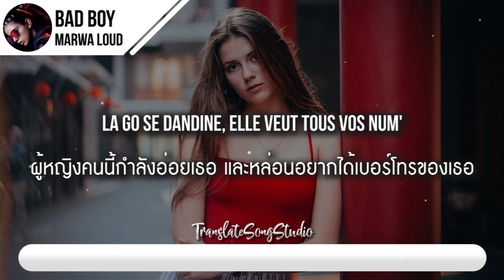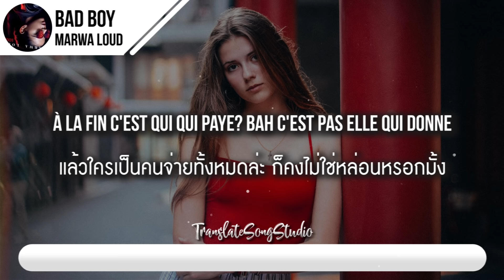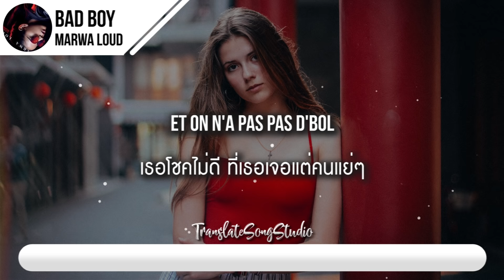แปลเพลง Bad Boy - Marwa Loud